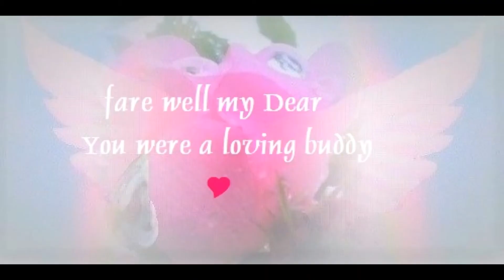UNO ....22.07.2019 ... Run free ...heimgegangen ca 3 Wochen vor 17 Geburtstag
Eine ganz besondere Samtpfote ….sehr sensitiv...und Kitten Ersatzmama als Kater ….. Freigänger-   . ..Katzenstiege aus dem ersten Stock , er konnte gehen und kommen wie er wollte. Hat mit ca. 6 Wochen , die Katzenseuche überlebt. Bleibt immer in Erinnerung ,